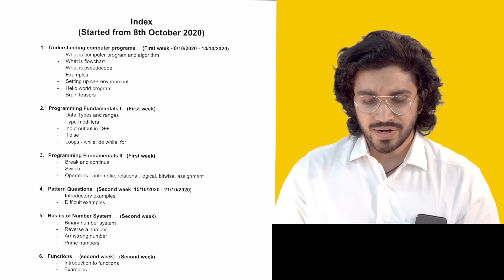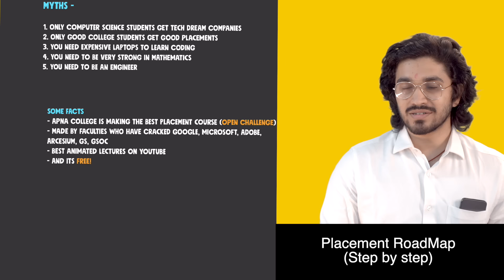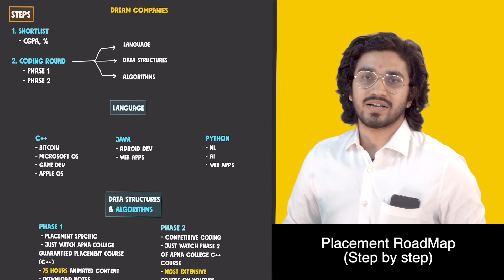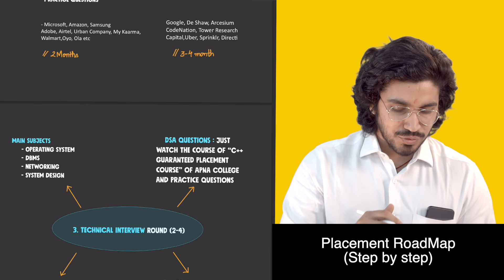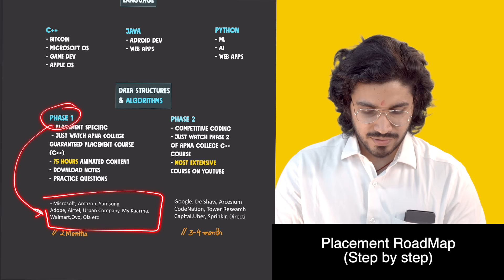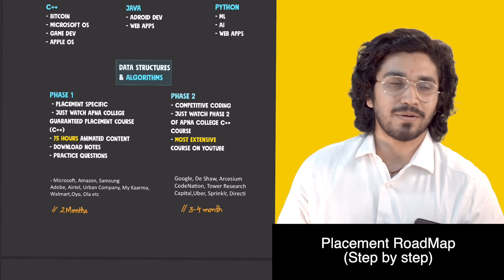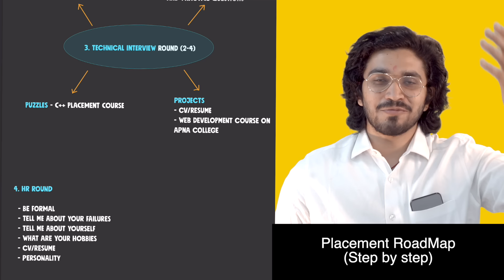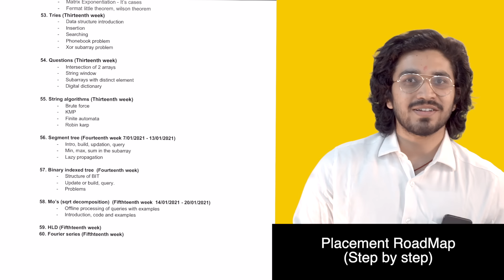How to get a Dream Placement | Step by step RoadMap | How to Crack Dream Companies